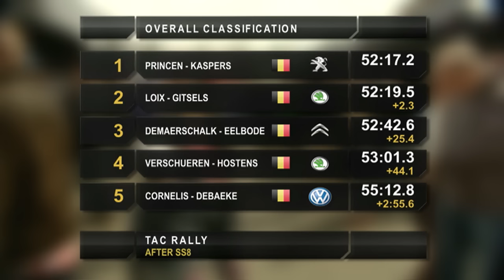BRC 2016 Round 3 TAC - Français